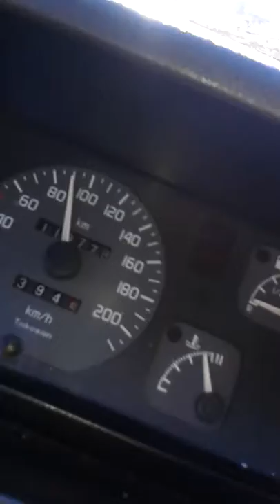RENAULT BROADWAY 180 KM